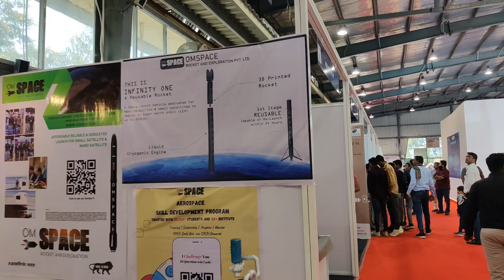ENGIMACH-2023 OM SPACE AND EXPLORATION PVT LTD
ROCKET REUSE
rocket reuse in alameda
rocket reuse photos
rocket reuse hours
reusable rocket
reuse rocket spacex
reuse rocket booster
reuse rocket cost
rocket lab reuse
spacex rocket reuse record
electron rocket reuse
elon musk rocket reuse
first reused rocket
china reusable rocket
first reusable rocket booster
rocket reuse alameda
reusable rocket and environment
advantages reusable rocket
reusable rockets article
reusable rockets and space shuttles
reusable rockets are important
can rockets be reused
what to do with leftover rocket
how do reusable rockets work
rocket reuse books alameda
rocket reusable bags
reusable rocket by isro
rocketbook reusable notebook
reusable rocket boosters
reusable rocket blue origin
reusable rocket benefits
rocket lab reusable booster
solid rocket booster reuse
rocket reusable cost
reusable rocket companies
reusable rocket china
reusable rocket concept
reusable rocket cost savings
rocket reuse alameda ca
reusable rockets challenges
history of reusable rockets
rocket reuse
reusable rocket design
reusable rocket designed by isro
reusable rocket definition
reusable rocket date
reusable rockets disadvantages
rocket booster reuse
are rockets reusable
reusable rocket engines
reusable rocket europe
reusable rocket esa
reusable rocket environmental impact
reusable rocket engine cost
how many times can spacex reuse a rocket
reusable rocket fuel
reusable rocket falcon 9
reusable rocket founder
reusable rockets facts
reusable rockets for sale
reusable rocket history
reusable rocket india
reusable rocket inventor
reusable rocket igniter
reusable rocket industry
reusable rocket information
reusable rocket ideas
reusable rocket in moon
reusable rockets in development
reusable rockets impossible
reusable rocket landing
reusable rocket launcher
reusable rocket launch system
reusable rocket launching
reusable rocket launch video
reusable rocket launch date
reusable rocket launcher ww2
reusable rockets limitations
are rocket lab rockets reusable